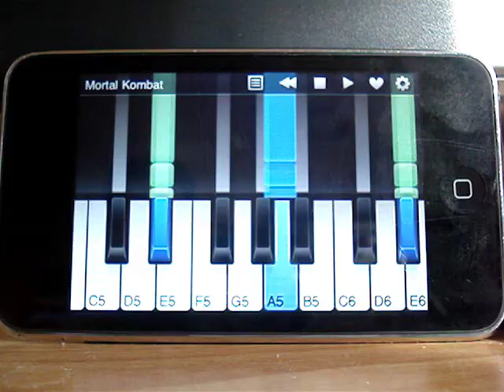Mortal Kombat Theme on iPod Touch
I used a program called Finger Share, it is 0.99$ in the app store. Its a really good program. I put the program on autoplay and voila!